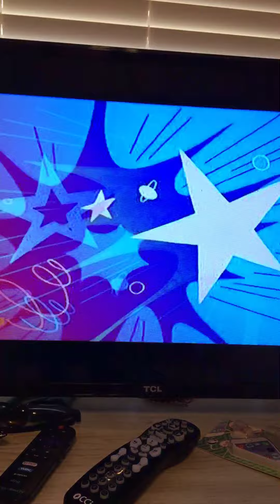SpongeBob SquarePants (1999-) - Car chase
This is from the episode, ‘The Grill Is Gone’.